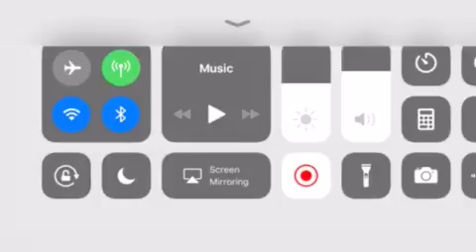Minecraft part ten: Will sexually abuses conduit power!